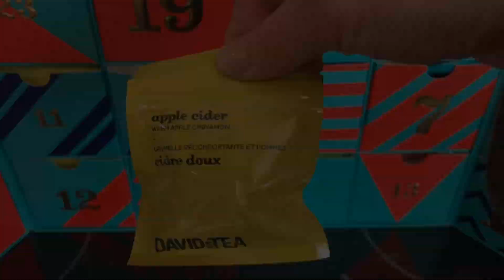Vlogmas 2019 Dec 2 - Christmas Tag!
Here's Day 2 of Vlogmas, Happy Monday everyone! I was tagged by Cargo from SewlebrateMagic to participate in her Christmas Questions Tag! This is the first time I've been tagged before :)  Make sure to head on over to her channel and instagram to show some love.

If you would like to take part in the Christmas Tag video, here are the questions below:
1. What does Christmas spirit mean to you?
2. Angel, Star or topper of a different kind?
3. As a kid did you ever look for hidden gifts? If yes, did you get caught?
4. Christmas Eve or Christmas Morning?
5. In your personal opinion are reindeer really better than people?
6. Have you ever gone caroling?
7. What is the best thing to build with snow? If you don't have any, use your imagination.
8. Gingerbread or Peppermint?
9. Show your favourite ornament.
10. What is an item on your Christmas wish list this year?

Let me know if you post a Christmas Question Tag video and I will be sure to check it out!